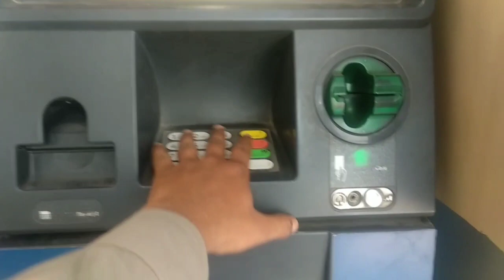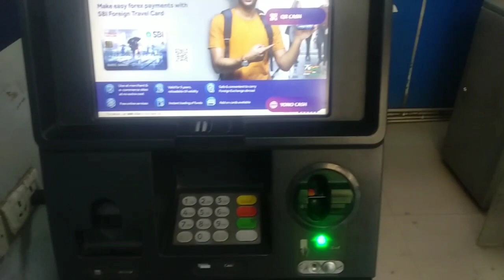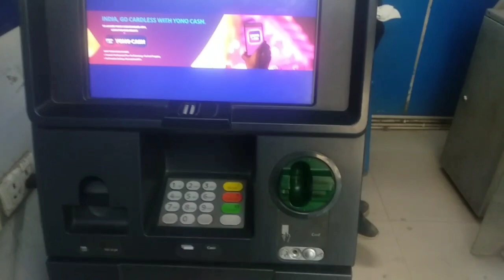एसबीआई एटीएम से पैसा कैसे निकाले!sbi atm se paisa kaise nikaale! atm से पैसा कैसे निकाले!sbi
हिंदी!!

हाय दोस्तों! हमारे यूट्यूब चैनल "टेक्निकल प्रिंस 708" में आपका स्वागत है

आज इस वीडियो में हम आपको चरण दर चरण दिखाएंगे कि एसबीआई के एटीएम (ऑटोमैटिक टेलर मशीन) से पैसे कैसे निकाले जाते हैं। चाहे आप एटीएम का उपयोग करने के लिए नए हों या केवल एक पुनश्चर्या की आवश्यकता हो, यह वीडियो आपके लिए है। हम आपका कार्ड डालने, अपना खाता प्रकार चुनने, अपना पिन दर्ज करने और वह राशि चुनने की मूल प्रक्रिया पर जाएंगे जिसे आप निकालना चाहते हैं। हम एटीएम का उपयोग करते समय ध्यान रखने योग्य कुछ महत्वपूर्ण युक्तियों और सावधानियों को भी शामिल करेंगे, जैसे स्किमिंग उपकरणों की जांच करना और अपने पिन को देखने से बचाना। इसलिए, अगर आप यह जानने के लिए तैयार हैं कि एटीएम से पैसे कैसे निकाले जाते हैं, तो इस वीडियो को अभी देखें!!

टॉपिक कवर :-
एसबीआई एटीएम से पैसा कैसे निकाले
एसबीआई एटीएम से पैसे कैसे निकले 2023
एसबीआई एटीएम से पैसे निकले का तारिका
एसबीआई एटीएम से पैसे कैसे निकले हिंदी में
एसबीआई एटीएम से पैसे जमा कैसे करें
एसबीआई एटीएम से 5000 कैसे निकले
एसबीआई एटीएम से पैसे कैसे निकले योनो
एसबीआई एटीएम से पैसे कैसे निकले बंगाली
एसबीआई एटीएम से पैसे कैसे निकले आसनी से
एटीएम से पैसा कैसा निकले
एटीएम से पैसे कैसे निकाले
एटीएम से पैसा कैसे निकाला जाता है

और अगर आप को यह वीडियो पसंद आये तो कृपया इसे लाइक करना न भूलें और साथ ही अगर आप मेरे चैनल पर नए हैं तो कृपया मेरे चैनल को सब्सक्राइब करें!

मेरे दोस्त :-
नवीनतम ऑफ़र और ट्रिक्स के लिए हमारे टेलीग्राम चैनल से जुड़ें चैनल लिंक
(यदि लिंक काम नहीं कर रहा है तो अपना टेलीग्राम खोलें और बिना स्पेस के @technicalprince708 खोजें और अभी शामिल हों ...)

Today In this video, we'll show you how to withdraw cash from an SBI ATM (Automatic Teller Machine) step by step. Whether you're new to using ATMs or just need a refresher, this video is for you.

We'll go over the basic process of inserting your card, selecting your account type, entering your PIN, and choosing the amount you want to withdraw. We'll also cover some important tips and precautions to keep in mind when using an ATM, such as checking for skimming devices and shielding your PIN from view.

So, if you're ready to learn how to withdraw cash from an ATM, watch this video now!

Latest Tips & Tricks Pane Ke Liye Hamre Telegram Channel Ko Join Kre

( If The Link Is Not Working Then Open Your Telegram And Search @technicalprince708 without space & Join Now... )

sbicash kaise nikale